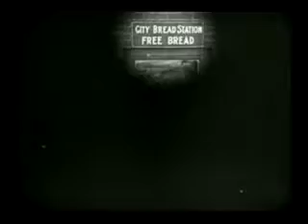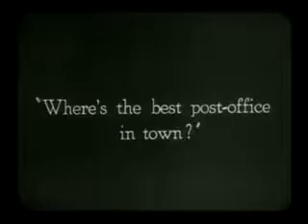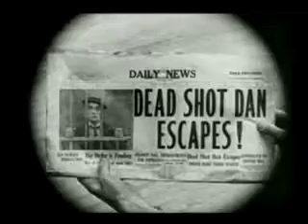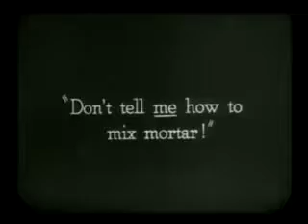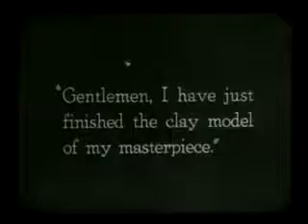The Goat (1921)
American short comedy film written, directed by, and starring comedian Buster Keaton
Virginia Fox, Joe Roberts, Malcolm St. Clair, Edward F. Cline, and Jean C. Havez